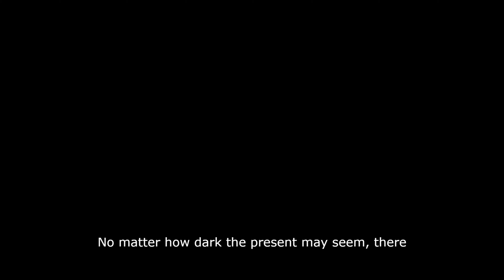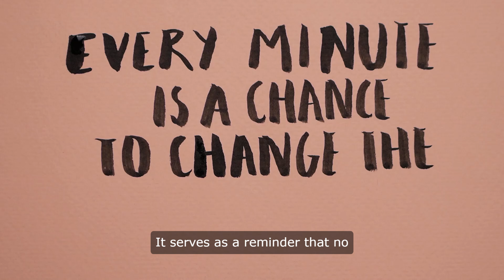"The Future Ahead: War & Willingness to Live" is a personal story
"The Future Ahead: War & Willingness to Live" is a personal story by Wur Deng Lueth. As I read through the pages of this book, I was struck by the sheer resilience of the human spirit. Deng's journey from a small town in South Sudan to the capital city and eventually to North Sudan in the face of war and destruction is inspiring. Imagine being a child, watching as your home is burned to the ground and your belongings reduced to ashes. The fear, uncertainty, and loss – it's unimaginable. And yet, Deng and his brother found the strength to keep moving forward and fighting for a better future. It's a testament to the power of human will and the determination to survive and thrive in adversity.
USA VS South Sudan 7/31/2024
 South Sudan VS  USA 7/31/2024